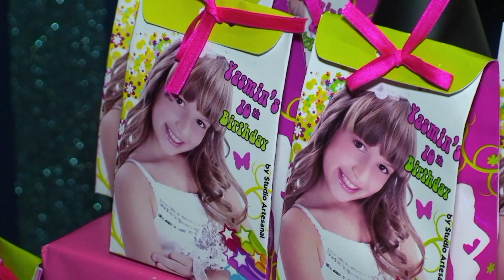HD YASMIN 10th BIRTHDAY VIDEO CLIP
CENTURY VIDEO